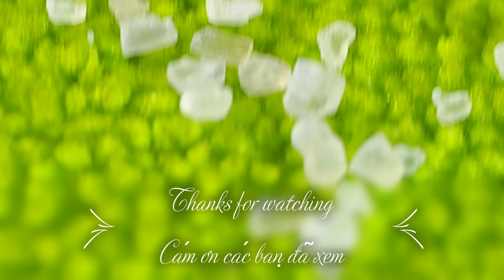🇨🇦Hydroponic Macro 📸Onion, Garlic and Sea salt/Thũy canh Hành lá, tõi và muối biển.